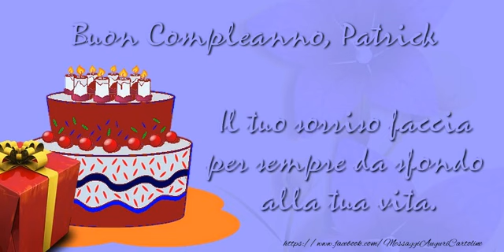Tanti Auguri di Buon Compleanno Patrick!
Si avvicina il giorno di compleanno d'una persona a voi più cara con nome Patrick? Vi invitiamo a scoprire le nostre cartoline musicali di compleanno con nome Patrick.